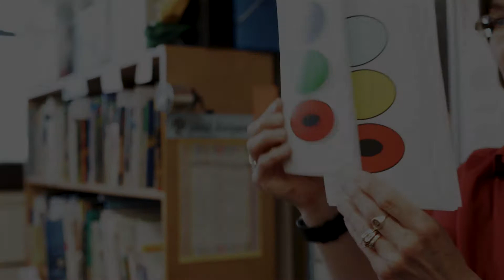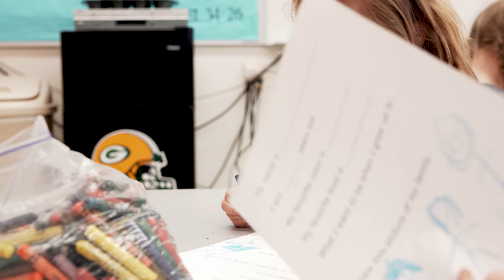Bethel Lutheran Preschool